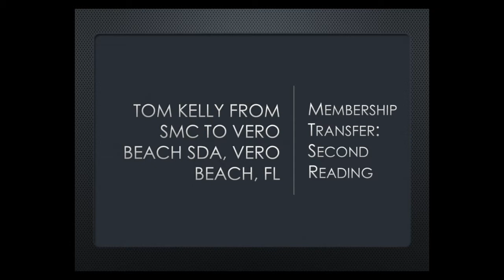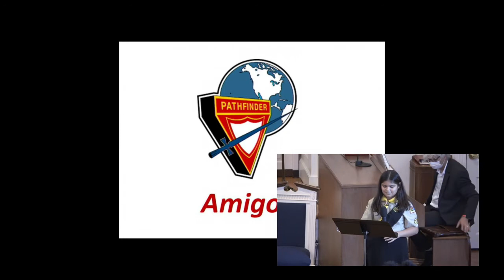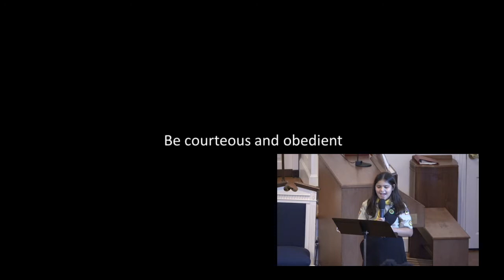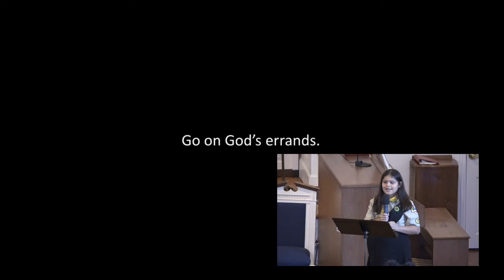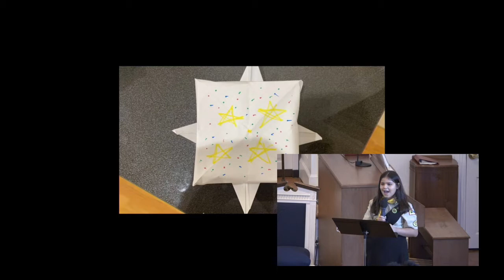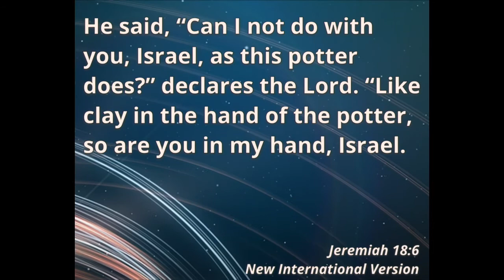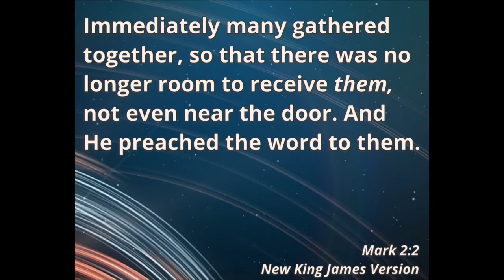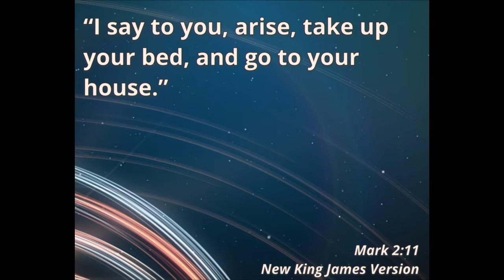Jesus Loves Me – November 7, 2020 – Joel Ortega and Jonathan Zarate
November 7, 2020  Worship.
Children's story by Keira Pharel.
Special Musics by Katherine Zarate and Genesis Cabrera-Lopez
Sermon, "Jesus Loves Me,"  by Joel Ortega and Jonathan Zarate.